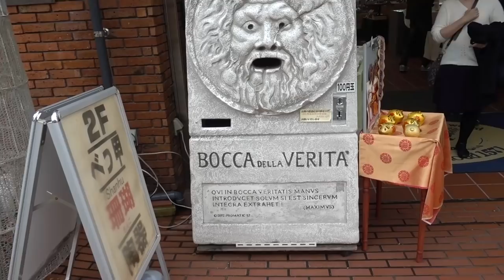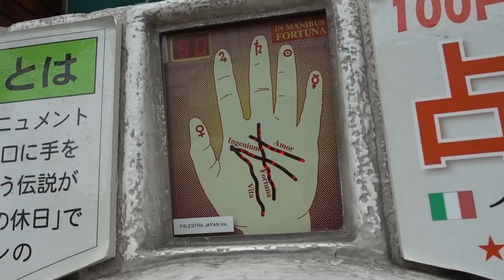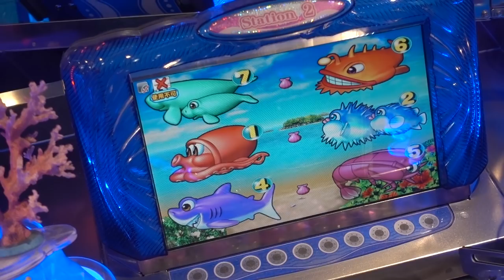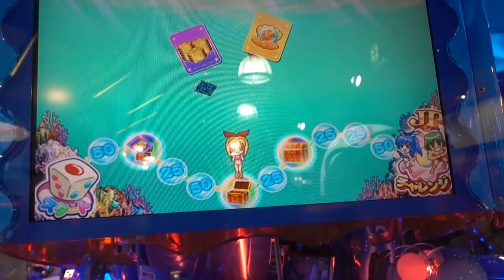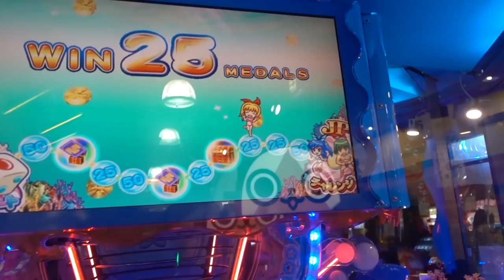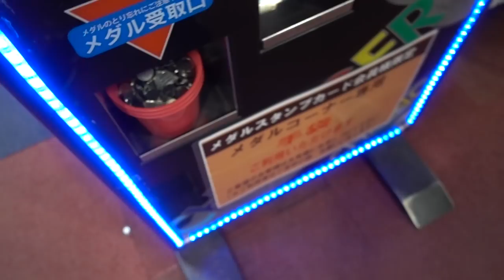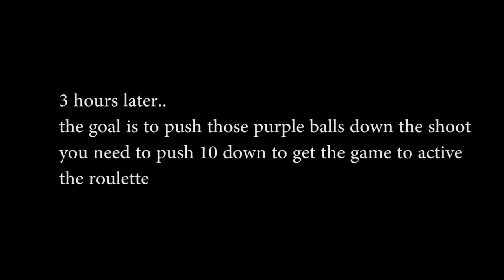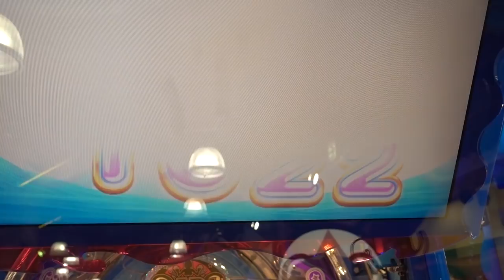We Have A Problem..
! MY GEAR !
MY BACKPACK

" cinematic lens " (really good for about anything)